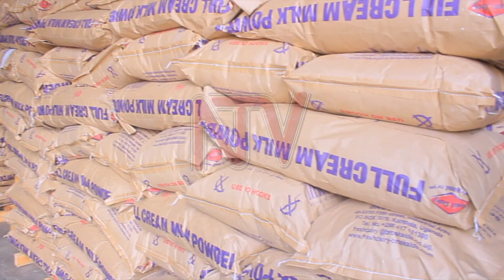Kenya refuses to renew permits, exporters stuck with milk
Dairy farmers and exporters are stuck with milk after Kenyan authorities declined to renew their export permits. Brookside Uganda Limited, the producers of Fresh Dairy have milk worth 80 billion shillings in their coolers. If the status quo is maintained, the milk will go bad in one month.